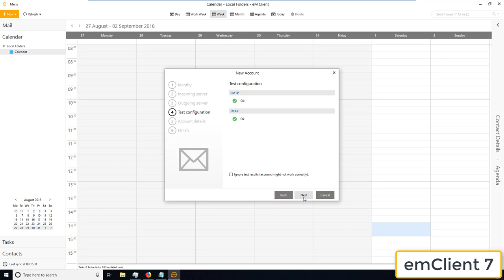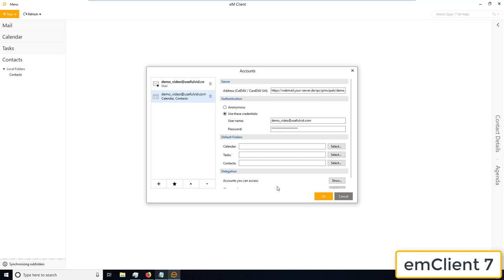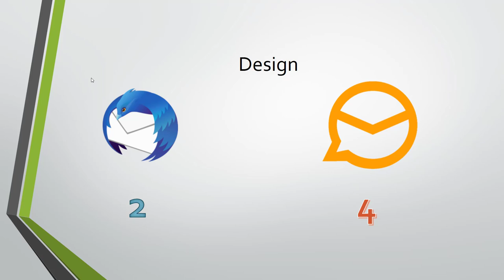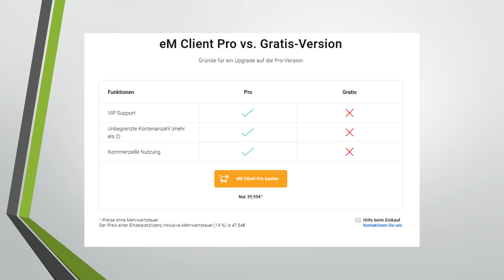Warum eM Client besser als Thunderbird ist!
WERBUNG
Jahrelang habe ich Thunderbird genutzt und bin nun auf die alternative emClient aufmerksam geworden. Diese kann ich vielen Kategorien gegenüber Thunderbird punkten.